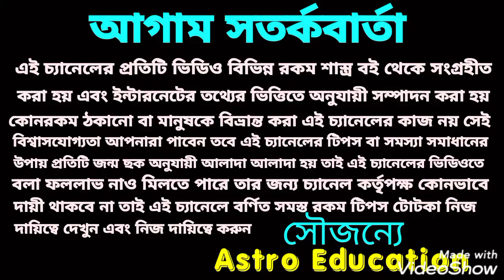এই 3 টি কাজ করুন মা লক্ষ্মীর সর্বদাই আপনার গৃহে বিরাজমান হবেন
এই 3 টি কাজ করুন মা লক্ষ্মীর সর্বদাই আপনার গৃহে বিরাজমান হবেন সুখ ও সমৃদ্ধিতে ভরিয়ে দিবেন